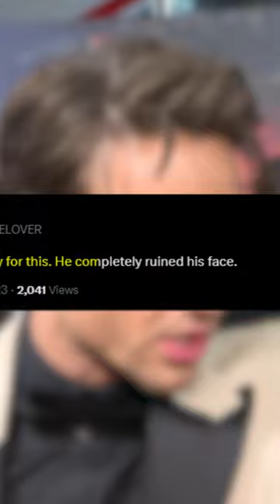Did Liam Payne get PLASTIC SURGERY?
Liam Payne from One Direction looks very different.